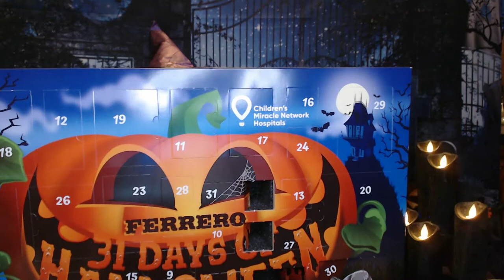Wine Wednesday: Vampire Wine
Happy Hump Day also known as Wine Wednesday!!

And it wouldn't be Wine Wednesday without some wine!!!

Today a new wine for me and right in time for Halloween!!

Vampire Vineyard's Cabernet Sauvignon!!  This was really good; I will be trying more of their wines!!

My Dinner was Panzella Stoup as Rachel Ray calls it, you can make thinner with more Chicken or Beef Broth, but I love it nice and thick!!

Let me know if there any wines that you would like me to try!!

Thanks so much for dropping by and spending time with me, I am so blessed to have you in my life!

XOXO,
 Nancy